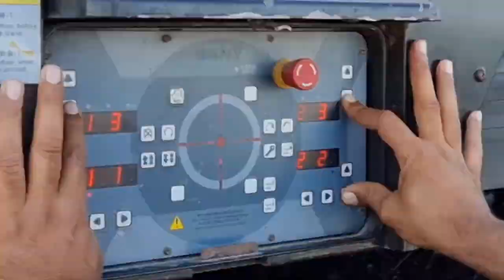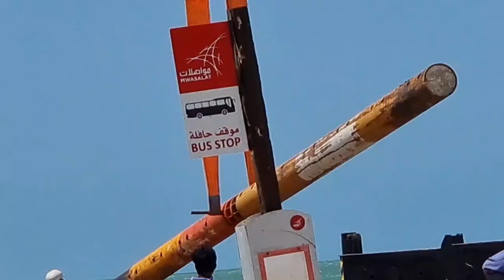#sacc220 sany crane drilling ###